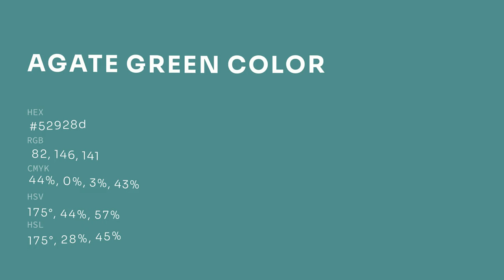Agate Green color 52928d hex color - Blue color - Warm color 52928d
What color is Agate Green ? 52928d hex color - Blue color - Warm color 52928d

Hex 52928d Color Code is also known as Agate Green color.